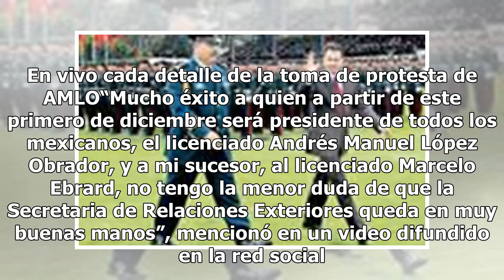Videgaray se despide de la SRE, asegura que Ebrard será un gran canciller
El canciller Luis Videgaray Caso agradeció al presidente Enrique Peña Nieto y a los integrantes del Servicio Exterior Mexicano por su trabajo durante la presente administración federal. En su cuenta de Twitter @LVidegaray, deseó asimismo éxito al futuro presidente Andrés Manuel López Obrador y al pr...